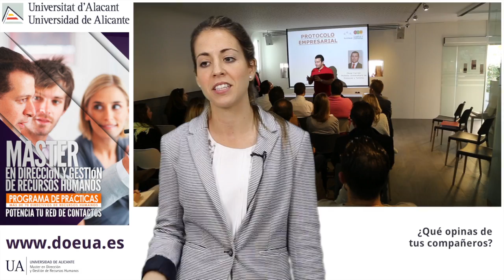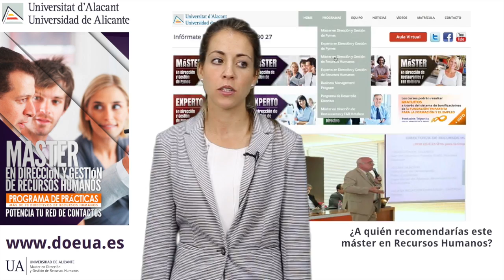Inmaculada Ramos-Ruiz | Máster en Dirección y Gestión de Recursos Humanos | Universidad de Alicante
Testimonio de Inmaculada Ramos-Ruiz Rico, alumna del Máster en Dirección y Gestión de Recursos Humanos de la Universidad de Alicante.